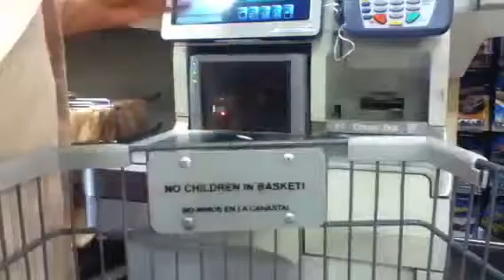Birthday candles ASMR91